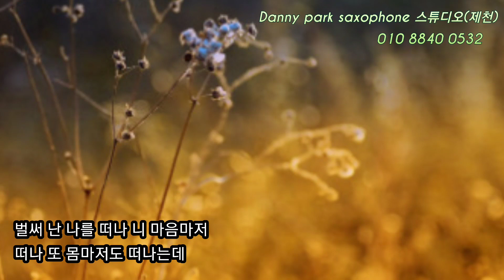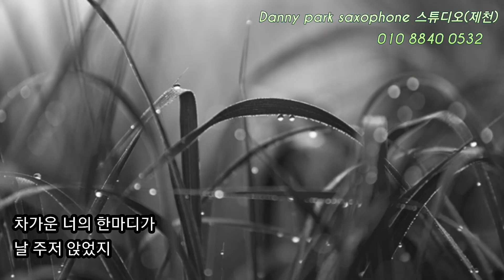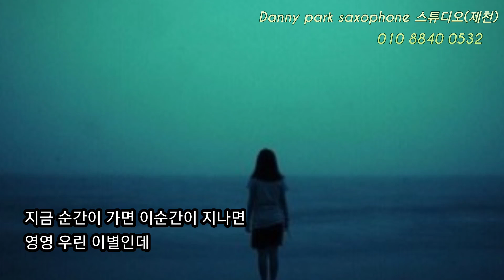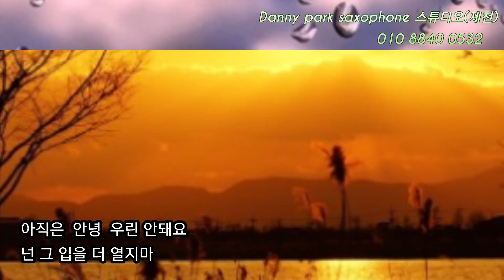안녕이라고 말하지마 & 다비치 /에어로폰연주 Danny park